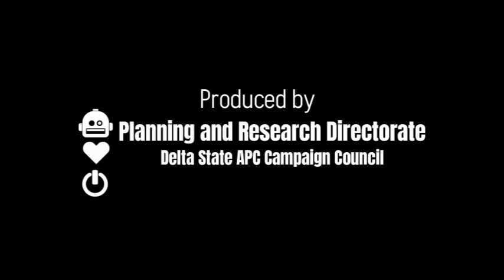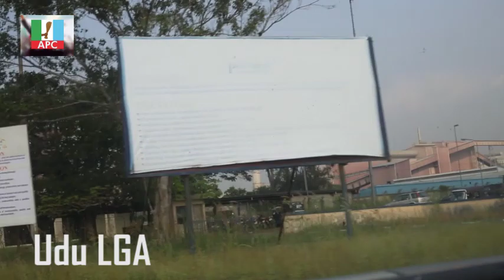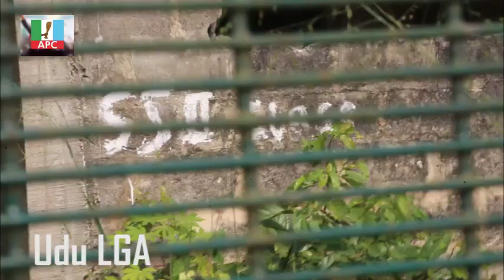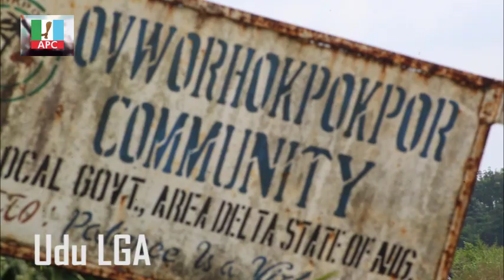Udu LGA: PDP 24Years of Infrastructural Decay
FOCUS ON UDU LGA

1. Udu Bridge (UNSAFE)

2. Delta Steel Complex, Aladja (DESOLATE)

3. Delta Leisure and Destination Park, Oleri (ABANDONED)
* MOU signed with Sarner Ltd UK in October 2009.
* Sarner Ltd UK was to invest $250 million (N40 billion)
* Scheduled Completion: April 2015

Budgetary Allocations
2014 - N2 billion
2015 - N500 million
Total - N2.5 billion

4. Otor-Udu - Erhiephihor - Ovworhokpokpor - Owhrode - Orhunwhorun Road (NEGLECTED AND DEPLORABLE CONDITION)

Budgetary Allocations for Roads in Udu LGA
a) Construction of Internal Roads in Udu. 2016 and 2022: N730 million

b) Construction of Orhunwhorun Township Roads. 2019: N400 million.

c) Completion of Construction of Aladja - Saba Road. 2020: N500 million.

d) Construction of Roads in Delta Central Senatorial District. 2019 to 2022: N8.1 billion

5. Udu Harbour Market, Udu (SLOW PACE CONSTRUCTION)
Budgetary Allocations:
2018 - N300 million
2019 - N440 million
2021 - N200 million
2022 - N100 million
2023 - N1.5 billion
Total - N940 million